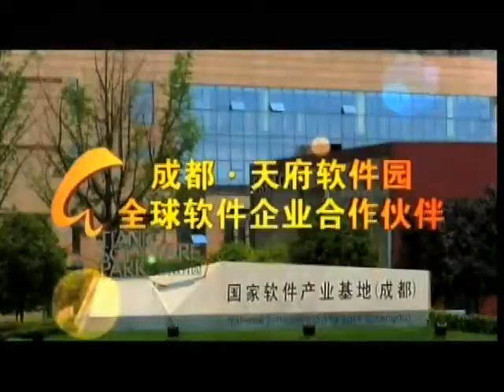锵锵三人行20120907淫乱后宫或恶毒的女人才可以做皇后 伊能静 朱力安